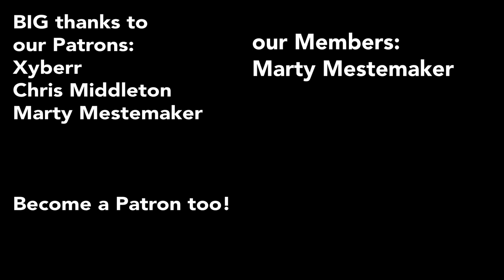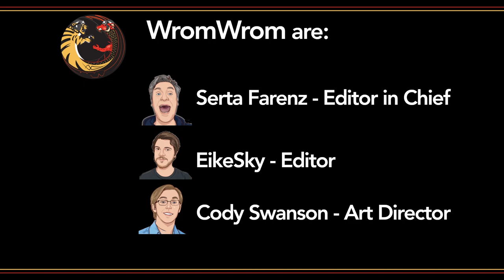WromComms Episode 12: Why is Le Mans: Ultimate in Early Access?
ONE YEAR of podcasting has gone by like a breeze. Join us once again in our "opinion zone" where we exchange our thoughts about sim racing and motorsports!

00:00 Introduction - Hooray for a whole year Of WromComms!
05:31 Le Mans: Ultimate in Early Acces? That's wierd...
33:22 Gridfinder's Big Bucks Buy and Why?
52:16 ACC's GT2s, a rant
1:14:15 Your Favorite Woman in Motorsports?
1:21:48 Is GT3 Taking over the world? And if so, how come?
1:29:06 F1 should be ashamed of the way they treat Andretti

2. Watch as much of the content as possible
5. Chat with us in the Discord

Elen Lohr By ich, Public Domain